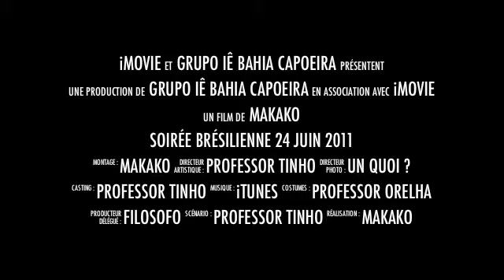Bande annonce soirée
Teaser de la soirée de lancement du 1er batizado Iê Bahia à St Genis Pouilly qui c'est déroulé le 24 juin 2011